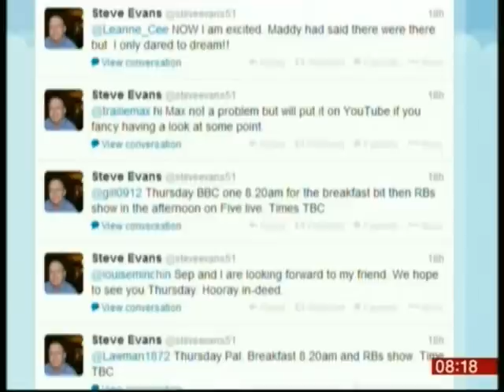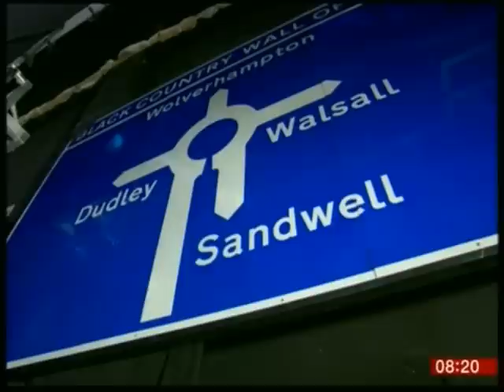Steve Evans Breakfast TV interview Charlie and Louise 21 Nov 2013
In November 2013 Septina and Steve ventured North to Salford and had the most wonderful adventure. This is the live Breakfast TV interview done in the studio that started the day